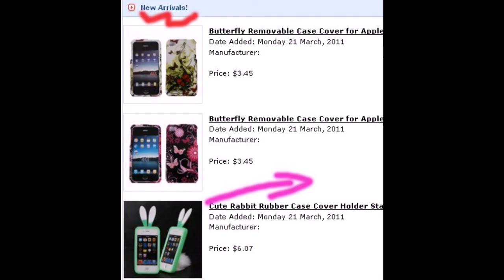iPhone 4 rabbit rubber case from budgetgadgets.com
any order, freeshippingworldwide, no minimum.

My last video with Pummelvision only get a thumbs down.
guess people don't like robot or silence.